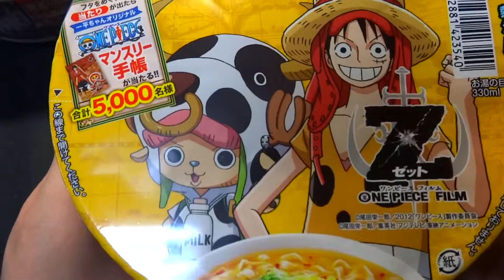ONE PIECE シフードカレーうどん￥170 Seafood curry udon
I turn on subtitles, and, please look☆